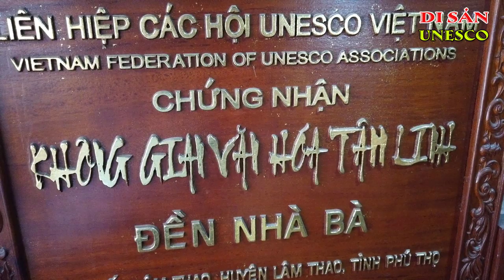Đền Chúa Lâm Thao | Ký Sự Di Sản UNESCO